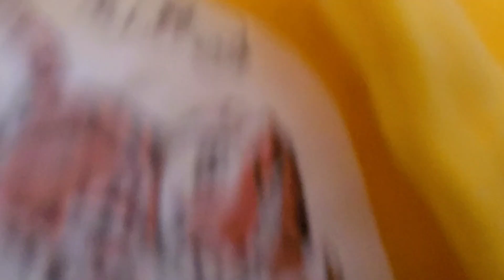Dinny and pappy episode 2 seoson 3 blue and green